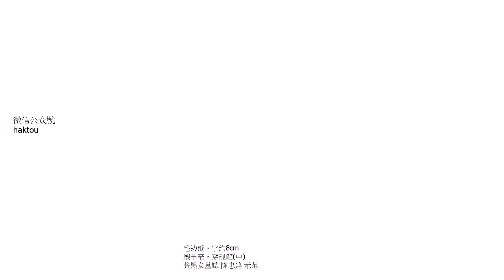張黑女墓誌第2頁 便自高明無假置水